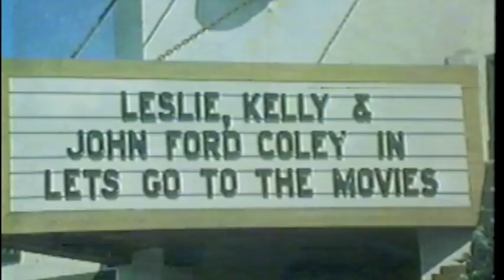Leslie, Kelly and John Ford Coley - Lets Go to the Movies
Leslie, Kelly and John Ford Coley Music Video - Lets Go to the Movies